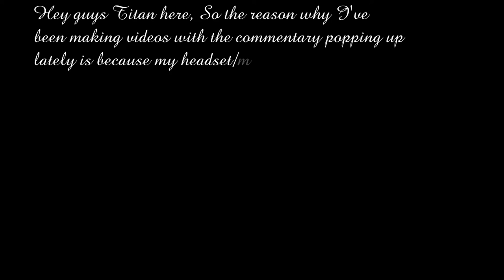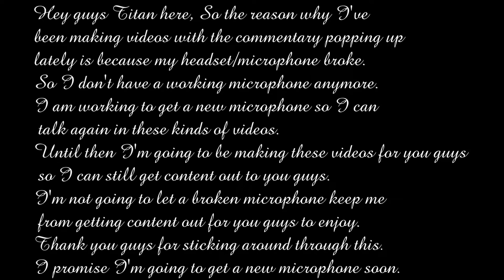TRAPPED IN A SCARY MAZE!!!|Labyrinth Horror Game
This is a short Horror Labyrinth game for mobile devices.